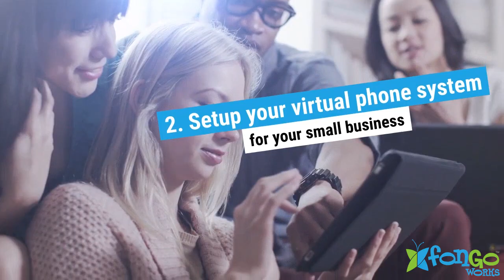Win A Trip To Dominican Republic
We're hosting a video contest for small business owners across Canada! Join in for a chance win an all-inclusive trip for 2 to Dominican Republic ✈️
Visit the following link to enter your video or to learn more about the contest